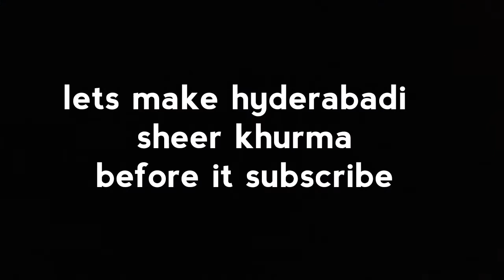HYDERABADI SHEER KHURMA/RAMZAN EID SPECIAL DESSERT/ SHEER KHURMA RECIPE/ शीर खुरमा रेसिपी